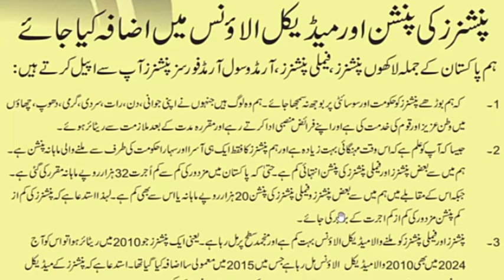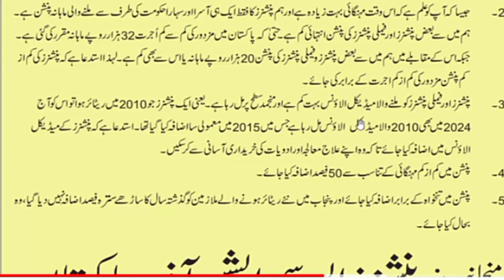big demand to increase pension and medical allowance in budget 2024-25|| pay and pension increase